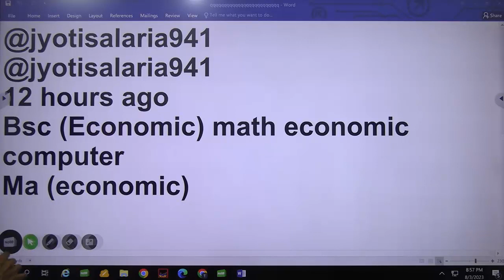Bsc Economic math economic computer l Dr. Tirath singh l Learn to Actualize